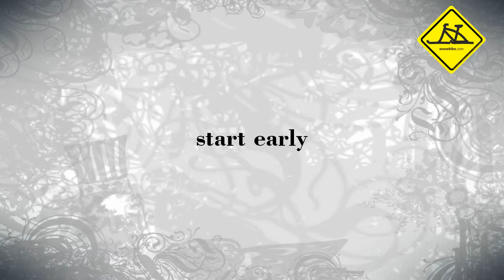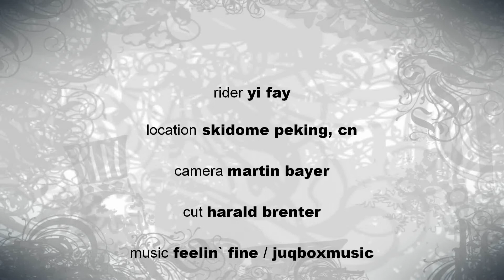Snowbike start early Kiddy K6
First day on a Snowbike with the age of 3. Skibike, Skibob Snowbike best wintersports alternative to skiing.

Our channel is the premier destination for all things Snowbike, Skibike, and Skibob, offering a fantastic alternative to traditional winter sports such as skiing and snowboarding. We're dedicated to demonstrating how our sport is not only fun and exhilarating but also easy to learn and gentle on the knees. From beginner guides and advanced riding techniques to breathtaking adventures, we cover everything you need to embark on your next thrilling experience on the slopes!

Oh and by the way, we also sell these awesome Brenter Snowbikes you just saw in the video!